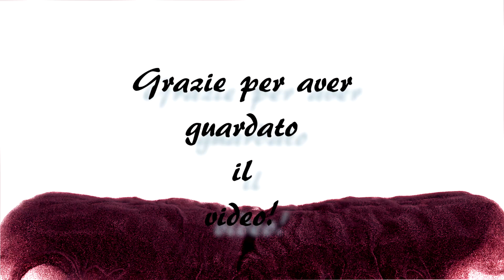FOCACCIA AL FORMAGGIO, ALLA CIPOLLA E SEMPLICE DI RECCO MUKBANG EATING SHOW ITA #83 | PRIMO ASSAGGIO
Dopo il weekend trascorso ad Alessandria, potevo non tornare con un bel FOCACCIA AL FORMAGGIO, ALLA CIPOLLA E SEMPLICE DI RECCO MUKBANG EATING SHOW ITA #83 | PRIMO ASSAGGIO ??? Ho aspettato di registrare il video prima di assaggiare le focacce di Recco! Proprio per dirvi le mie prime impressioni a caldo!

Lista regali Amazon

Video precedente: RISOTTO ALLO ZAFFERANO CON MIDOLLO MUKBANG EATING SHOW ITA #82 | MANGIA DI PIÙ E PARLA DI MENO!